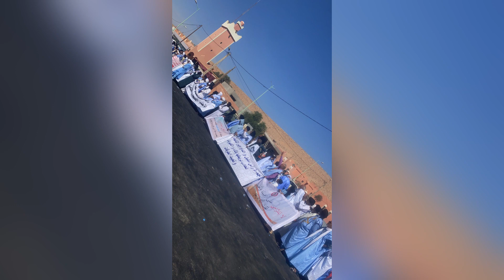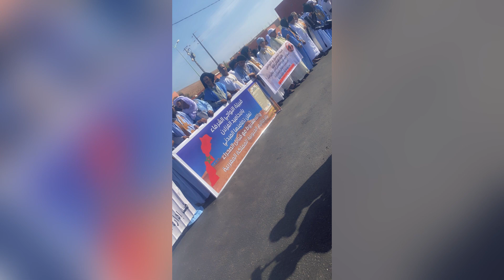وقفة احتجاجية تنظمها قبيلة ايت لحسن رفضا للتقسيم الترابي الذي طال اراضيها بمنطقة رأسامليل 15/10/2023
تحتج القبيلة على نزع اراضيها دون اي اعتبار للمكون  والترامي على الاراضي الصحراوية الامر الذي تستنكره قبائل الصحراء كافة